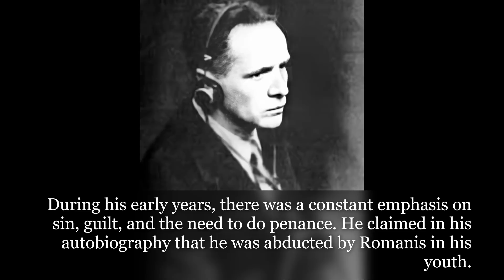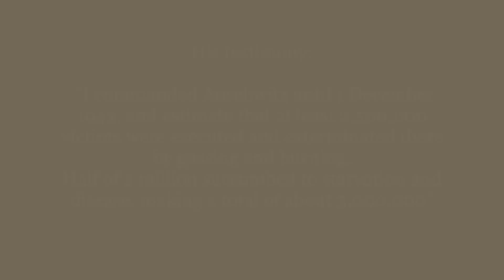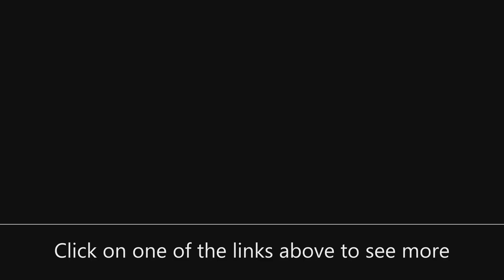Execution of the Commandant of Auschwitz Concentration Camp, Rudolf Höss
The Execution of Rudolf Höss